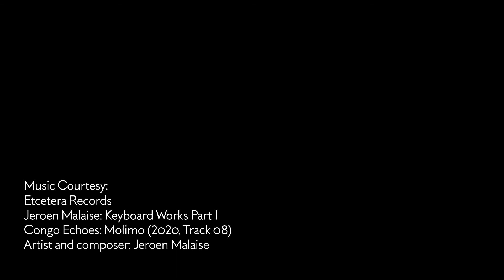Tsuyoshi Maekawa at Axel Vervoordt Gallery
Axel Vervoordt Gallery is pleased to present a solo exhibition of Japanese artist Tsuyoshi Maekawa, focussing on later works from the 1970s till today. The exhibition includes variety of artworks featuring different techniques and colours, showcasing the artist's boundless investigations of materiality and taking full advantage of the peculiarity of the material as it is.

On view until 17 September 2022.